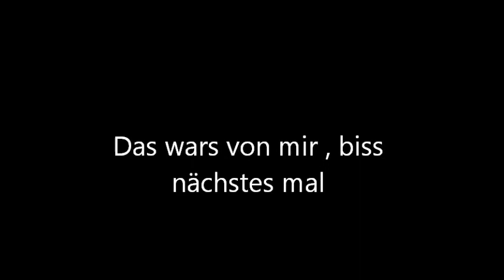Battlefield Play4free Gameplay ( Assault )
Battlefield Play4free Gameplay Sharqi ( Assault ) .
Mein Name ist : Coolassault96

Ich Spiele mit der Scar-l